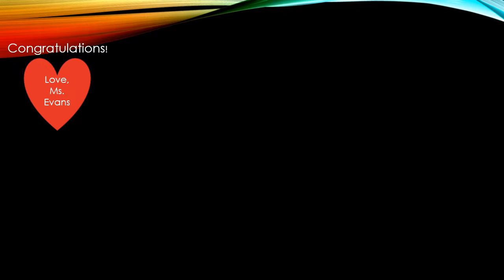Seussical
January 30, 2020: Students perform the musical, "Seussical" for Literacy Night at Pelican Island Elementary.